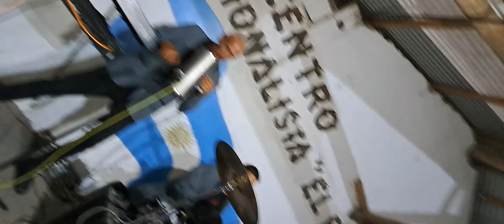GRUPO GREEN 2023 El Fiador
Grupo Green
Grabacion : 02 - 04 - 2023  - El Fiador De Jose C Paz

RESERVADOS TODOS LOS   DERECHOS DEL PRODUCTOR, DE LOS AUTORES Y DE LOS INTÉRPRETES DE LAS OBRAS FONOGRÁFICAS REPRODUCIDAS EN ESTE EJEMPLAR.

DIEGO ACOSTA FILMACIONES
INDUSTRIA ARGENTINA.
La exposición de este video, es solo para fomentar y engrandecer nuestra Cultura Santiagueña; con intenciones de compartir y revalorizar la música de nuestro pago Santiago del Estero.
Edición, Subida y Datos del Video por " DIEGO ACOSTA FILMACIONES ".